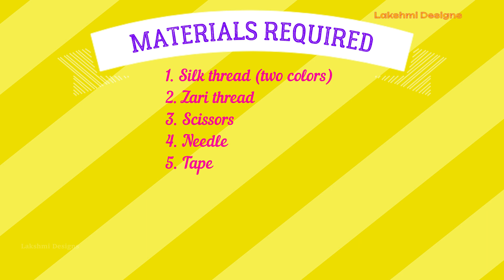Expert Fashion Designer Shares TOP sareekuchu Trends for 2024!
In this video, we'll be showing you how to make baby saree kuchu design for beginners with tips and tricks easy. This trendy and stylish design is perfect for your next traditional Indian wedding or function.

If you're looking for a trendy and stylish baby saree kuchu design, then this video is for you! We'll show you how to make this design easily and quickly, so you can start enjoying your traditional Indian wedding or function right away!

Baby sareekuchu: Creating a baby saree kuchu design can be a delightful and creative project for beginners. Here's a step-by-step guide along with some tips and tricks to help you get started:

Materials Needed:
1.Silk Thread: Choose vibrant colors that complement the saree.
2.Needle and Thread: Ensure you have a sturdy needle and matching thread.
3.Scissors: Sharp scissors for cutting thread and fabric.
4.Zari or Stone Beads: These add a touch of elegance to the design.

Remember, practice makes perfect, so don't be discouraged if your first attempts aren't flawless. With time and dedication, you'll be able to create stunning baby saree kuchu designs. Happy crafting!